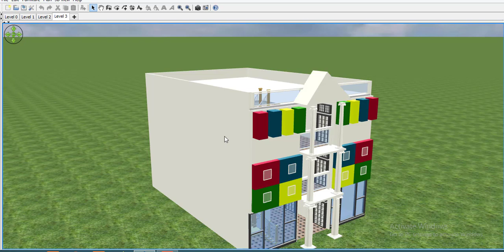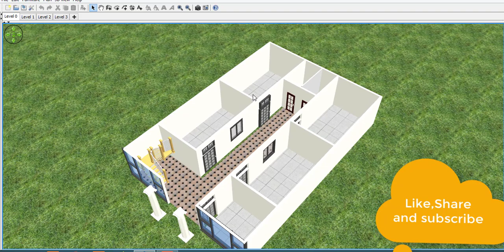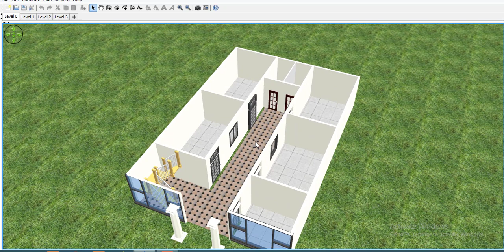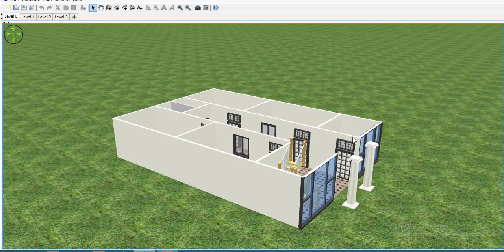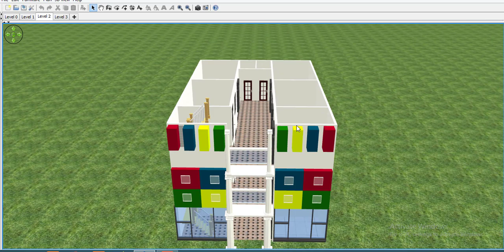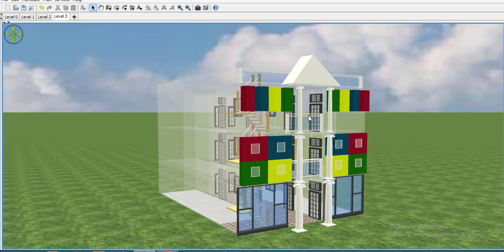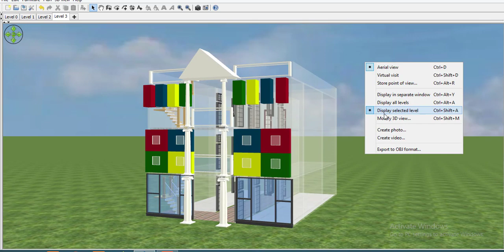34 by 50 Small school design for children, small college design for children,school design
small house plan channel about new home design in hindi. you can always got small home design in 3D, Best home design in small area or small space. New 3D home design with car parking and bedroom. 25by 30 home design is the very small house plan. 25*30 home design is the modern home design in 3d.small house plan.small 3d home design.New Tech channel about new home design in hindi. you can always got small home design in 3D, Best home design in small area or small space. New 3D home design with car parking and bedroom.

1.Best finger print device morpho
2.Best finger print device mantra mfs 100
3.Best finger print device startek FM220
4.Low price epson printer
5.Best price epson printer
6.Best multifunction Hp printer
7.HP Best Laptop
8.Dell Best Laptop
9.Best Lemination machine
10.Best pvc card printer
11.Best Web camera